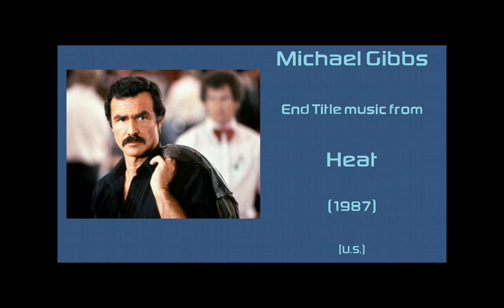Michael Gibbs: Heat (1987)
Michael Gibbs: End Title music from Heat (1987). [US]